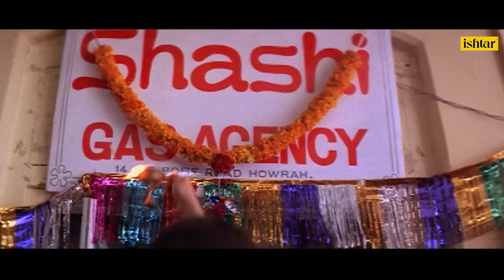DOL DOL | Yuva | Abhishek Bachchan, Rani Mukherjee | A R Rahman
DOL DOL | Yuva | Abhishek Bachchan, Rani Mukherjee | A R Rahman | Bollywood song

Singer : Shaheen
Lyrics : Mehboob

Also You Can:
'LIKE' us on Facebook: